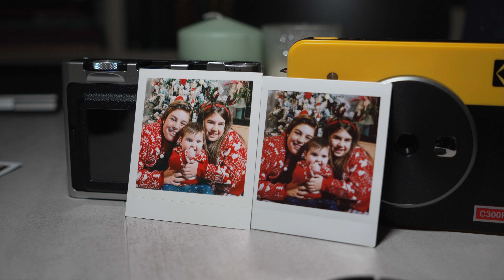INSTAX MINI EVO VS KODAK MINI SHOT 3. ¿CUAL es la mejor CÁMARA INSTANTANEA?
INSTAX MINI EVO
KODAK MINI SHOT 3

EN MI TIENDA AMAZON PUEDES ENCONTRAR CÁMARAS Y MUCHOS MÁS!
- MI TIENDA AMAZON